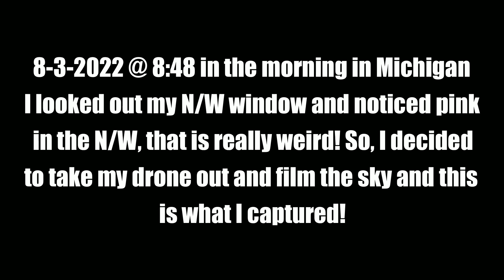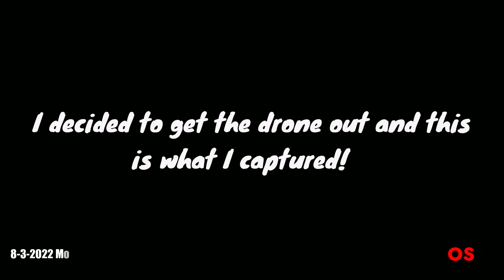Planet X Nibiru Update, Pink in N/W sky early morning. 8/3/2022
8-3-2022 @ 8:48 in the morning in Michigan. I looked out my N/W window and noticed pink in the N/W, that is really weird! So, I decided to take my drone out and film the sky and this is what I captured! We should not be seeing and color like that in the N/W sky.
 Keep your eyes to the sky and may the Lord bless Us All!